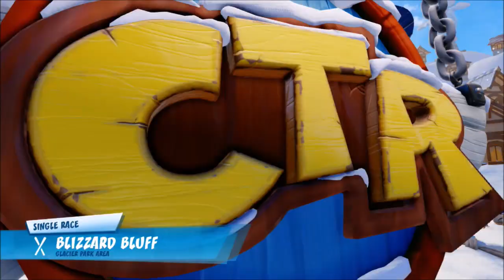Crash Team Racing Nitro Fueled Online Sessions on Switch #12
PLEASE READ DESCRIPTION! SUPER IMPORTANT AND RECOMMENDED!

Welcome one and all to the return of the most anticipated sessions due to your votes on the poll from two weeks ago, and its no surprise who won it thanks to your votes and from the game and title that is showing right now. The winner of the monthly session voting poll is none other than Crash Team Racing Nitro Fueled! This game honestly got twice more votes than all the other three games which is understandable lol but yeah here we are again with this incredible OFFLINE racing game lol XP This time the racers are besides myself, TJ (marioandsonic4eva), Marc (XMARC), Eli (KDknight12), Frank (ShadowBowser567), Jay (Mario and SonicBoy237), Daiki (Daiki Kazuma), and...Shemar (Shemar Chapman)...Listen guys, I gotta be real here and spoiler alert...despite me being excited to bring this back...this mustve been the worst and most stressful session I've ever had on either any session or any CTR session so far due to massive amount of robbery I think I've had to dealt with due to items and one certain person as usual who doesnt play any sort of fairness yet I let him join anyway...so yes fair warning please understand that my rage and frustration cause of these two have meaningful reasons and a lot more will be explained when all the races and tracks are over. Thank you all so much for all your love and support anyway despite all that. Hope you will enjoy these as much as you can regardless. Alright, time to start our engines again! Let's run wild!!